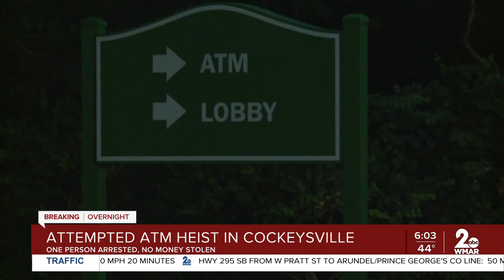Attempted ATM heist in Cockeysville